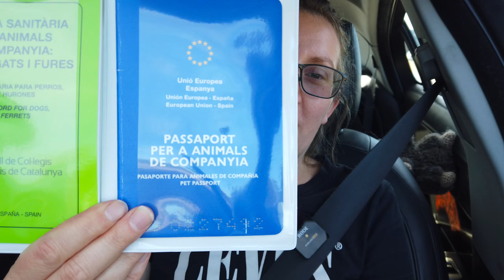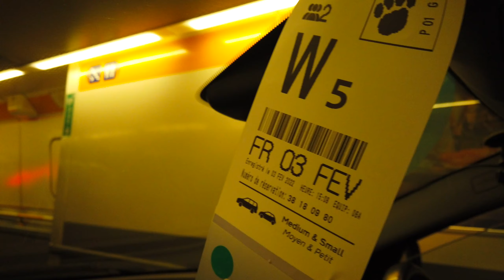#14 Time to COME BACK. Our way back to England through Spain and France by car.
Hey guys! Join us on our journey from Spain through France to England! Coming back time! Time to start to travel back to the UK from our epic holiday in Spain. It will take us a few days to drive through France to England, and the highlight of this little travel guide, is a smooth drive through Lyon, which is a city of 500 000 people! It is a big city for us and we didn't expect that we will drive through the centre of it with such an ease. You will also see a nice, medium priced hotel in France were we got really nice room and service. Kat will share her memories of working as a hotel room attendant and explain what she does in hotels, if the staff are helpful. It is our first travel 2022, and we cannot believe how cold it becomes! With every stop it is getting colder. Anyway, we may be on our way back home but we already plan more 2022 travel, so please subscribe to our channel to discover new places with us, let's hope these trips will be at least as good as travel 2021. In this vlog I will tell you how we manage on the road and give some practical travel tips, if you plan a car travel in 2022, across France. We love international travel, also by car, however it is not stress free - and I will tell you more about it in this video. We still like to travel by car, because a road trip, means we can take our dog with us. One day we will present more exotic travel vlog, but we are not sure if we will be happier then - we will not have our faithful friend with us any more. Today we are on a roadtrip, try to make the most of traveling, stopping for the night, which for us is the best way how to road trip. Towards the end of this road trip vlog, I will tell you how much we spent on paid highways and fuel in France, in case you plan a Europe road trip. France is famous for its thriving tourism, we loved what we managed to see and eat during our road trip and we hoope that one day we will be back to France with more time on our hands and warmer weather to be able to see the sights.
AMAZON "Freedom Seekers"